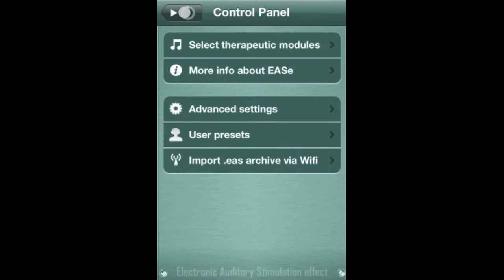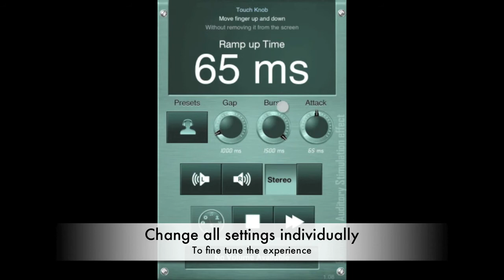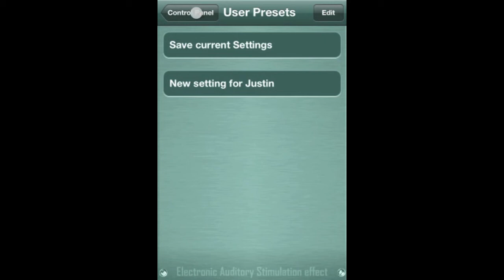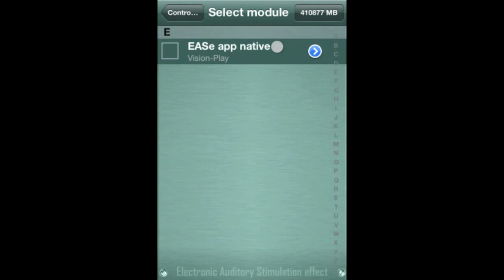EASe Listening Therapy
The EASe Listening Therapy app for iPhone, iPod touch and iPad was developed for children with autism and other sensory processing disorders (SPD), who often respond to noise with exaggerated reactions and behavioral or learning issues.

EASe Listening Therapy uses music to deliver short, intense bursts of sound, creating a sensory palette of sonic experiences that can help a child learn to cope with typical environmental conditions. This long-term listening therapy program exceeds the functionality and performance of hardware devices costing $10,000.